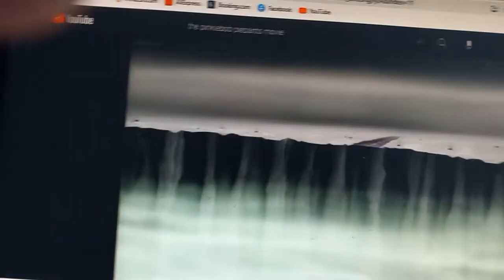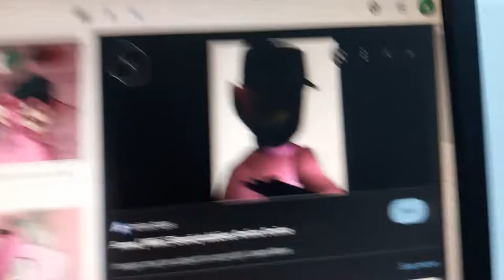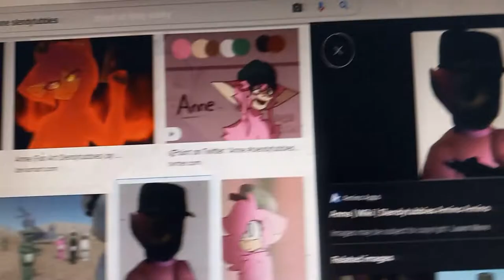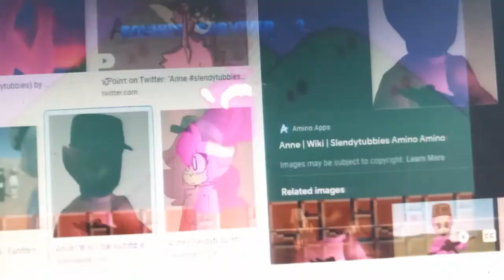the tinkybob tele Pants movie part 11 just kids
tinky-winky and po decided to throw in the towel until anne shows up and tells them what shadow Tubby has done to bikini bottom and tries to convince them to continue their Quest but Po and Tinky Winky started crying like little babies